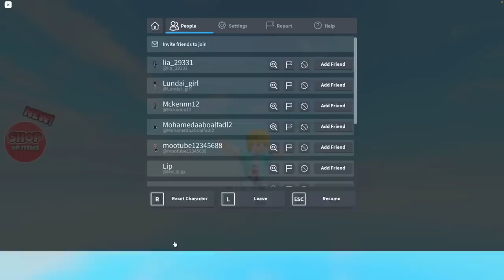Roblox | Time For A Family Vacation!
In this roblox roleplay, the happy roblox family are going on a vacation! But will they have fun or will Molly and Daisy wish they had just stayed home?